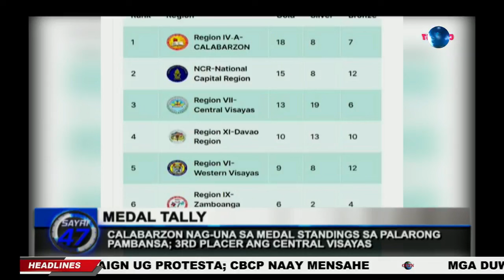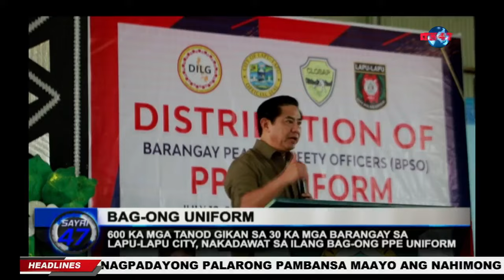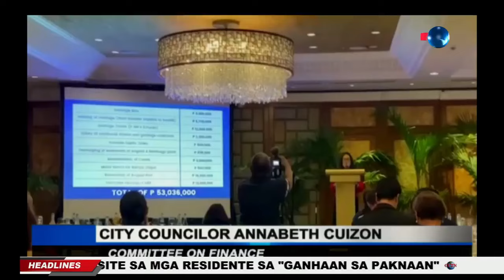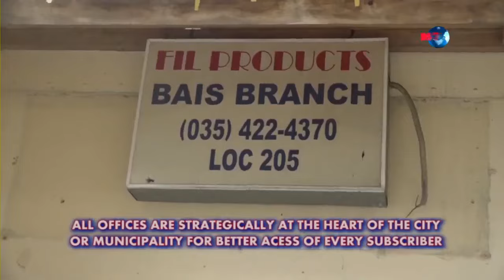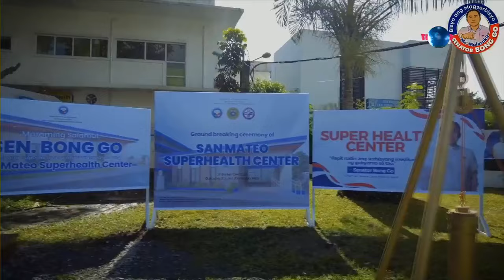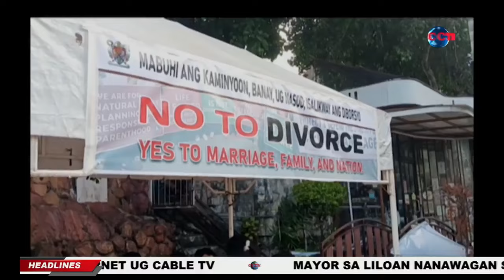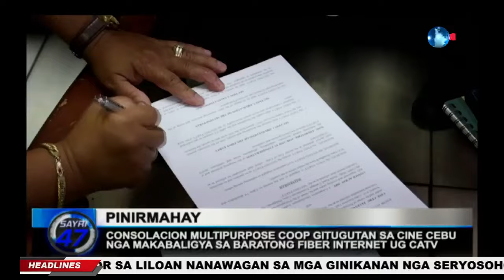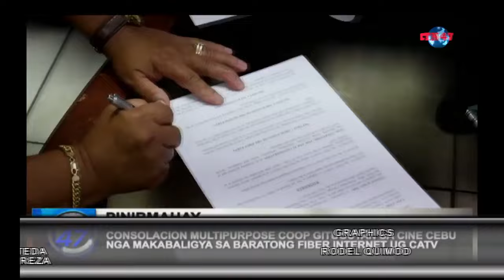SAYRI 47 - ( July 12, 2024 )Dennes R. Tabar & Atty. Danica Caballes